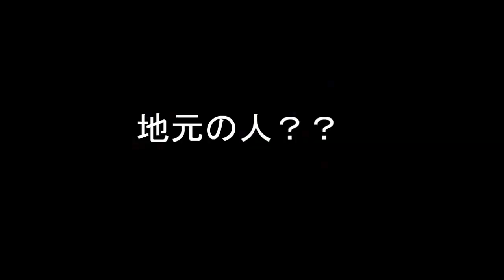セローで行く岬の小さな漁港の見える【海でラーツー】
ツーリングセローでラーツー。
岬までは行けませんでしたがのんびりツーリングでした。